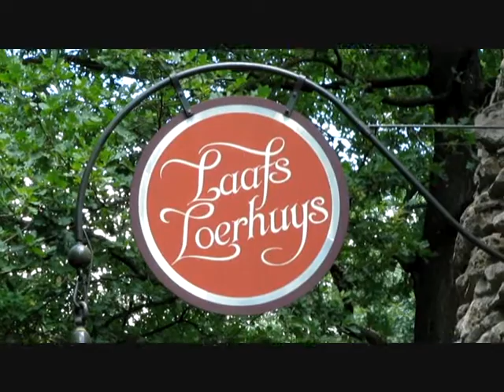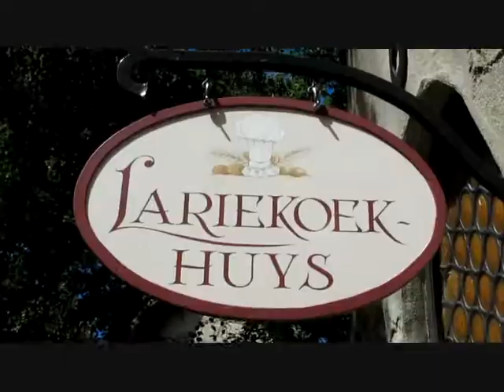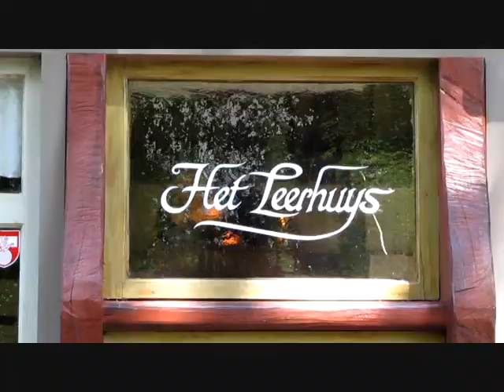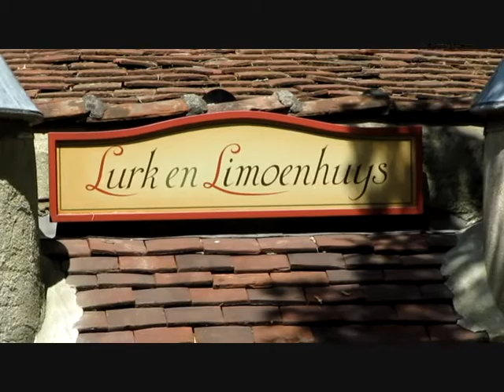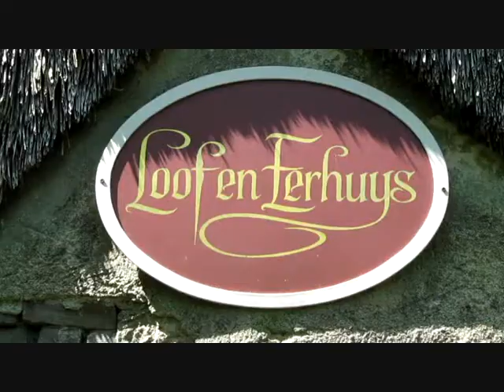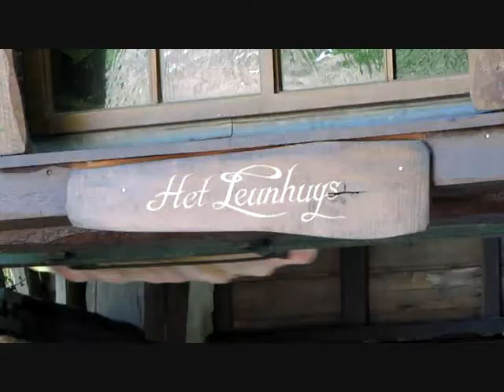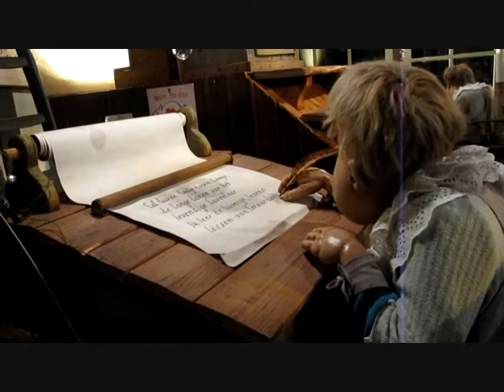Lavenlaar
Het Laafse Dorpje in de Efteling.
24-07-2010